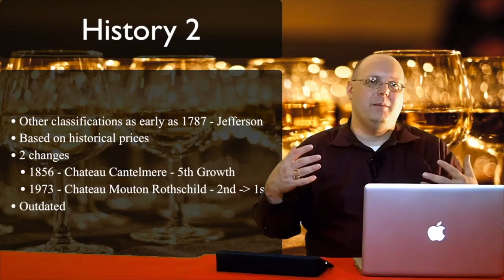Interview - Adam Ehmer - RNDC - Episode #517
In this episode of 1337 Wine TV, Mark interviews Adam Ehmer, Regional Training Manager for Republic National Distributing Company (RNDC). Adam is based in San Antonio and he and Mark are also friends. They talk about the challenges from the distributor perspective and how they are adjusting their business due to the COVID-19 pandemic.

They talk about adjustments to both Restaurant/Bar and Retail account support, warehouse challenges, marketing, different teams working together, what wines and liquors are selling, buying habits, etc., and karaoke ;)

Tripods:
Eocean 54'' Extendable Selfie Stick Stand -
59" Selfie Stick with Tripod